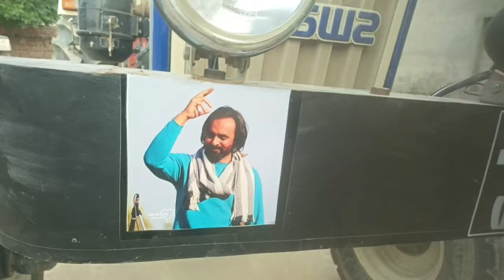Punjab ch Jo baaD (Flood) aa gyi os waste jruri gllaan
help for Punjab people

SADA वीडियो kime lgya जरूर दस्यो

मेरा फर्स्ट vlog

Puri साग di recipe

Khir puriya vlog

पकोड़ा बनोन दा ब्लॉग

My mic Take a look at this Lavalier Type C clip-on microphone for vlogging/recording/interviews/work from home Wired on Flipkart

My stand Take a look at this Yoto Camera 3110 Tripod Stand Mobile Phone Mini Portable Aluminum Tripod with Mobile Phone holder Tripod Stand Adjustable Head Lightweight Aluminum Flexible Portable Three-way Head stand Tripod, Tripod Kit, Tripod Ball Head on Flipkart

My camera
Take a look at this POCO X2 (Atlantis Blue, 128 GB) on Flipkart

My personal email for contact